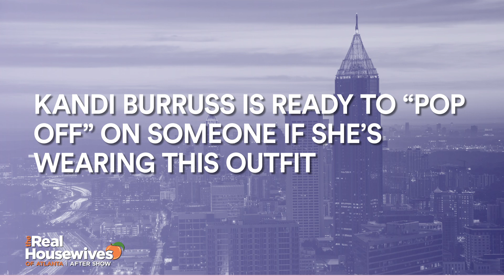Porsha Williams Reveals the Reason Dennis McKinley "Stepped Out" on Her | RHOA After Show (S12 Ep24)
Plus, Nene Leakes explains why she believes Kenya Moore manipulated Kandi Burruss.

ABOUT RHOA:
Busy as ever, Cynthia Bailey is ecstatic to continue building her entrepreneurial empire, opening Bailey Wine Cellar for all Atlanta wine enthusiasts. After a whirlwind romance with her boyfriend, she’s on cloud nine after he made it official, proposing to her in front of all her family and friends. Cautious, but optimistic, Cynthia wonders if she can mend her roller-coaster relationship with friend turned foe Nene Leakes. Still elated from the wedding of her dreams, Eva Marcille is expecting baby number three, while juggling the ups and downs of her friendships, the challenges of pregnancy, and trying to find her dream home before the arrival of her baby. Always in high demand, Kandi Burruss’ life shows no signs of slowing down as she expands her empire while expanding her family with the help of a surrogate. Her husband optimistically seeks to open more businesses, but with so many balls in the air, Kandi worries they won’t have time to get everything done before the arrival of their newest family member. Always moving forward, Nene Leakes has reconnected with her husband, who is now cancer-free, but tensions rise when she is reunited with former friends to hash out past grievances. Porsha Williams is over the moon about her baby girl Pilar Jhena and couldn’t be more excited to be a mother. Dealing with the aftermath of salacious rumors surrounding her fiancé's infidelity, she is faced with the cold truth that her happily-ever-after may be on hold until she can figure out where her relationship stands. Back and bolder than ever...Kenya Moore has finally gotten what she’s always wanted with her husband and baby Brooklyn, but a fairy-tale ending isn’t always what it seems, and despite her best efforts, her roller coaster relationship may be coming to an end. Although motherhood has been kind to her and she enjoys embracing her softer side, she will never walk away from a challenge or shy away from speaking her mind.

CAST:
Cynthia Bailey
Eva Marcille
Kandi Burruss
Nene Leakes
Porsha Williams
Kenya Moore